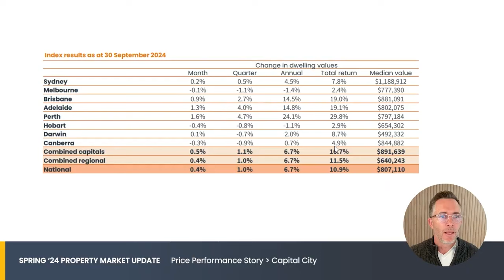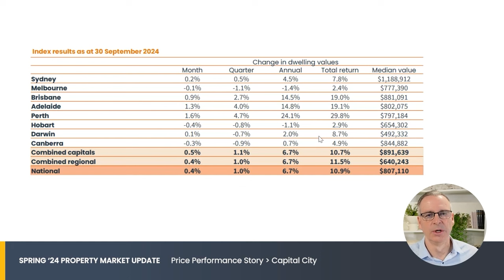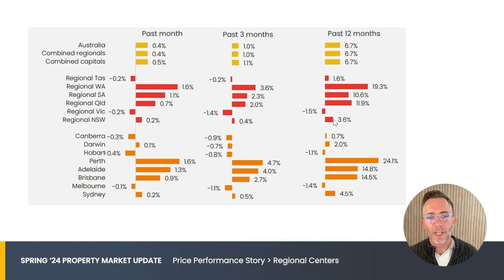Price Growth & Declines: Australia’s Property Market Snapshot for Spring 2024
In this video, we break down the latest property market trends for September 2024, where we're seeing momentum slow in some areas while others continue to grow. We cover capital city performance, regional hotspots, and the impact of interest rates, cost of living, and population growth on the market.

*Timestamps:*
• 00:00 – September 2024 property market update
• 00:22 – Melbourne leads dwelling value declines
• 00:44 – Performance of Perth, Adelaide, and Brisbane
• 01:34 – Interest rates and employment impact on the market
• 02:42 – Regional market performance and investor behaviour

P.S. This is just a snippet from our latest Ep 514 | Property Market Update Spring 2024! For the full scoop, check it out

p.p.s. And feel free to send in your questions We would love to answer them on the show